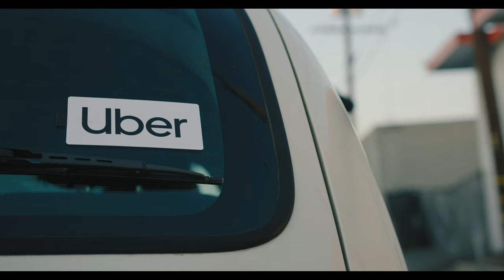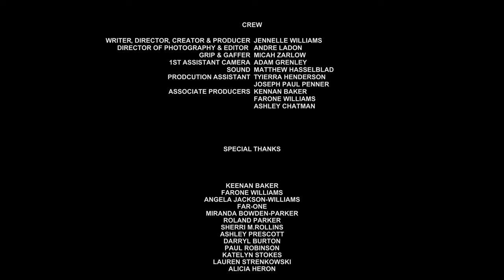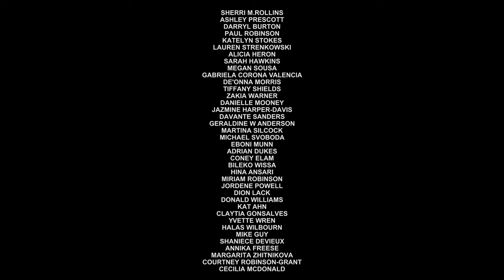Car Therapy Series: Pilot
*Only the trailer and pilot are now available due to distribution contracts. Details on where you can stream Car Therapy coming soon!*

A down-on-her-luck college therapist decides to drive for a ride sharing app to make ends meet during a pandemic. On her rides, she is exposed to new people and new parts of LA and always ends up dishing advice, whether solicited or not.

Starring:
Ash Saunders @ash._s
Jonnae Thompson @jonnaethequeen
Tony Baker @tonybaker

Produced By: That Girl Creates Productions
Associate Producers: Keenan Baker & Farone Williams & Ashley Chatman
Writer/Director: Jennelle Williams @thatgirlcreates
DP: Andre LaDon @bylorddre
Editor & Colorist: Skyler Barrett @skylermbarrett
Grip & Gaffer: Micah Zarlow
1st Assistant Camera: Adam Grenley/Garrett Hoffman
Sound Engineer: Matthew Hasselblad
Sound Editor: George Palousis & Matthew Raible & Matthew Everingham
PA's: Tyierra Henderson & Joseph Paul Penner